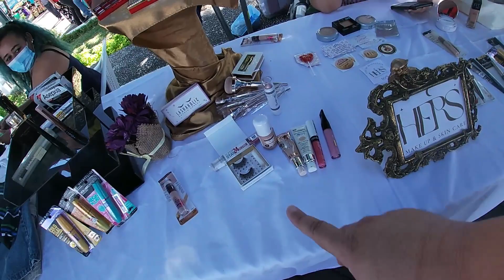NO CREERAS LO QUE ELLA HACE POR SU FAMILIA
Espero sea de tu agrado el contenido de este video y muchas gracias por tu apoyo
FACEBOOK:El Salvador Vale la Pena
y recuenden EL SALVADOR VAALEEE LAA PEENAAAAAAAAA
para cualquier donacion lo puedes hacer por paypal a traves de este enlace